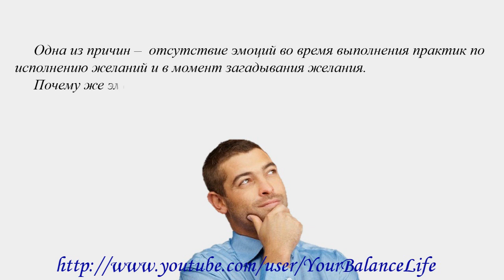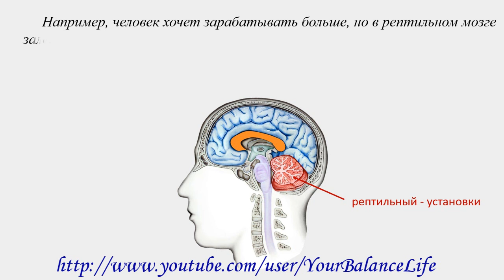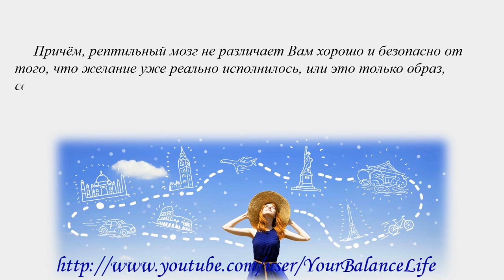Почему не исполняются желания? – недостаточно эмоций!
Почему не исполняются желания? – мозг не видит Ваших положительных эмоций, когда Вы думаете об этом желании. А если нет радости, зачем такое желание исполнять? )
Некоторые психологи считают, что мозг человека  - это три мозга, один из которых – неокортекс - генерирует желания, а другой -  рептильный мозг, защищает нас от исполнения желаний по принципу «Как бы чего не вышло». Ещё один – лимбический – выступая посредником, помогает неокортексу успокоить рептильный мозг)

Поделитесь ссылкой на это видео с друзьями – возможно, это упражнение поможет им решить какие-то свои задачи.
Вселенная любит тех, кто делится, и воздаёт им сторицей!

Баланса в жизни и успехов!